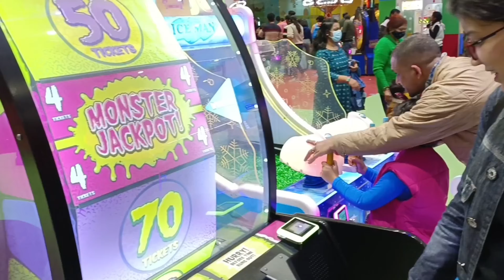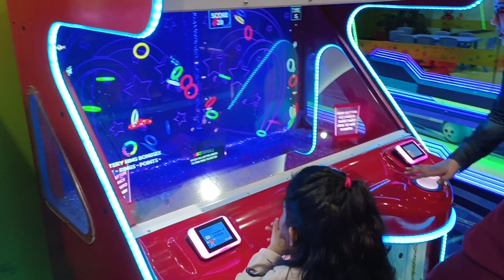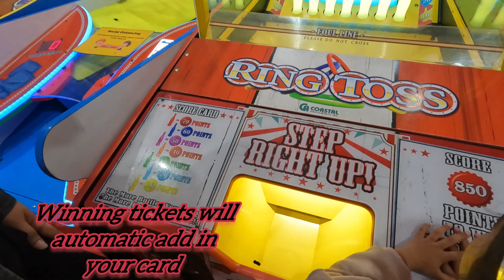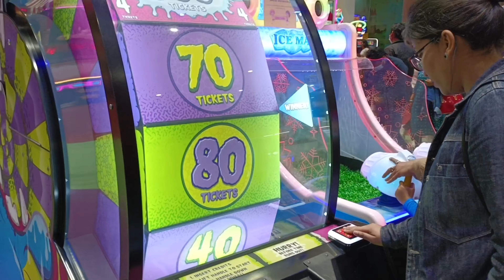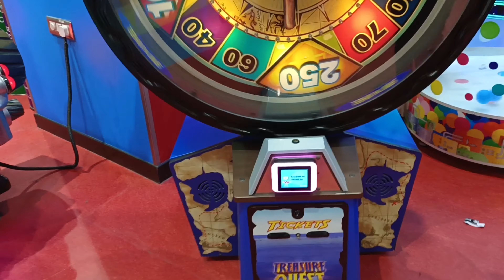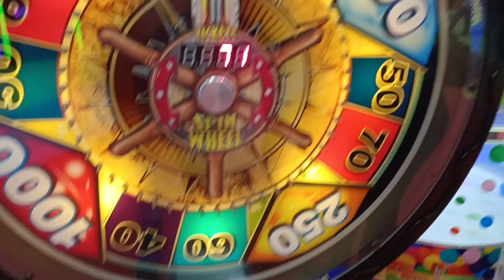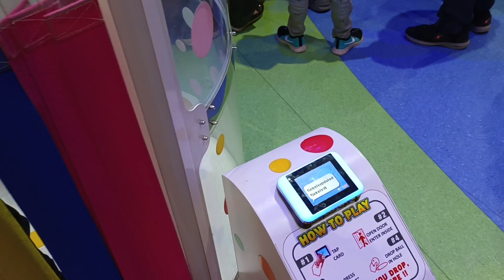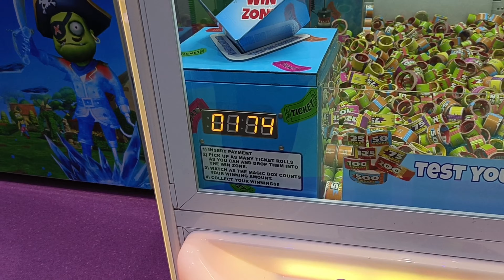kids zone // बच्चों को आ गया मजा // एक बार जरूर जाए बच्चों के साथ//good place in delhi // for kids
vegas mall
Plot No.6, North, Pocket 1, Sector 14 Dwarka, Dwarka, Delhi, 110075
good please for kids enjoy a lot

must watch

jolo chips challenge must try win 1000

gol gapa challenge at home

sitram diwan chole bhatura